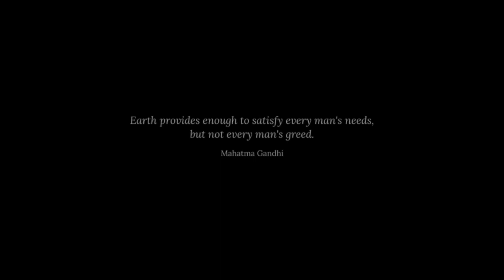WORLD ENVIRONMENT DAY 2021 | Ecosystem Restoration | Happy Environment Day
WORLD ENVIRONMENT DAY 2021 | Ecosystem Restoration | UN Environment Program | Happy Environment Day

Every year on June 5, World Environment Day is observed across the globe with an aim to reinforce and sustain the awareness around environmental action. The Day is celebrated with a unique theme each year which is announced by UN Environment Program (UNEP) and this year's theme is 'Ecosystem Restoration'. This year, UNEP is taking a step forward to ensure action with the launch of the UN Decade on Ecosystem Restoration (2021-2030). Here are some important facts about the environment, you need to know.

World Environment Day 2021 will be celebrated on June 5th. Ecosystem Restoration is the theme of World Environment Day 2021. Save Earth is the motto begind the UN Environment Porgram, which will witness the UN Decade on Ecosystem Restoration begin with Environment Day 2021.
Watch this video for a perfect speech on world environment day 2021 since this video will guide you about the significance of world environment day and tell you all about the international environment day.

This is one of the best environment day video that will tell you about how to save earth and guide you through the save the environment program.
World Environment Day celebrations are witnessed globally to promote the objective of world environment day, and you can utilize the environment day facts mentioned in this video to write an essay on world environment day.
Your questions related to why do we celebrate world environment day, which country will host the world environment day 2021, world environment day 2021 activities, why will Pakistan host world environment day 2021, what is the theme of world environment day 2021, how to celebrate world environment day 2021, world environment day 2021 theme and slogan, importance of world environment day, what is reimage recreate and restore, what is the meaning of ecosystem regeneration, what is the meaning of generation restoration, and all other facts of WED 2021 will be answered in this video on WORLD ENVIRONMENT DAY 2021.

Visit the World Environment Day official website to know more about the WED 2021 activities

world environment day speech in english,
world environment day drawing for competition,
world environment day report writing,
world environment day drawing easy,
world environment day 10 lines,
world environment day 2021 essay writing on world environment day 10 simple lines speech,
world environment day 2021 drawing,
world environment day 2021 slogans on save environment,